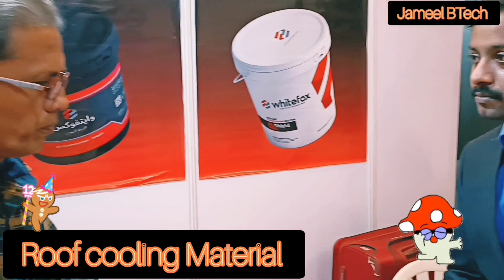Roof cooling Material.(2022)(Jameel BTech You Tube channel)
White Fox. ( Roof cooling Material) & Water proofing) Contact. Company Area Manager
cell. 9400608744...( இந்த பொருள் ஒரு  வீட்டின் உள் குளிர்ச்சி தரக்கூடியது.‌ அதே நேரத்தில். மழைநீர் சிலிங்கில் உட்புகாமல் தடுக்கிறது. என்பதை பற்றி இதன் விளக்கம் தன்துள்ளேன். இதனால் எல்லேரும் பயன் அடைவார்கள் என நம்புகிறேன். நன்றி. ( Jameel BTech You Tube channel)